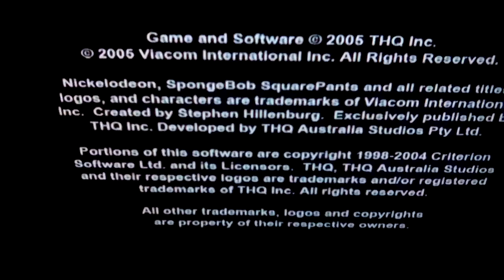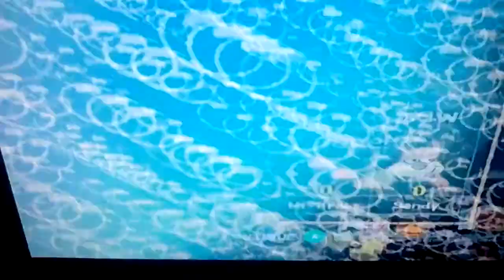SpongeBob SquarePants: Lights, Camera, Pants! Part 1